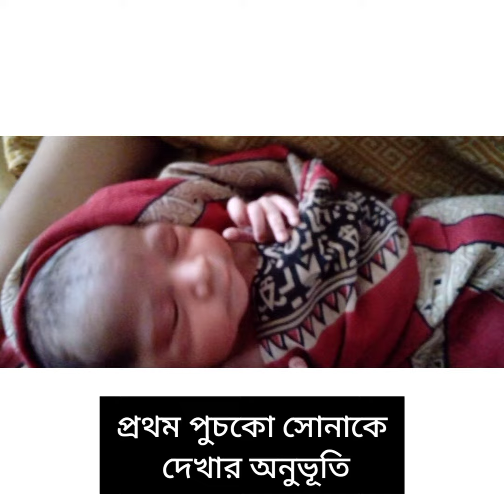মা হওয়ার আনন্দ